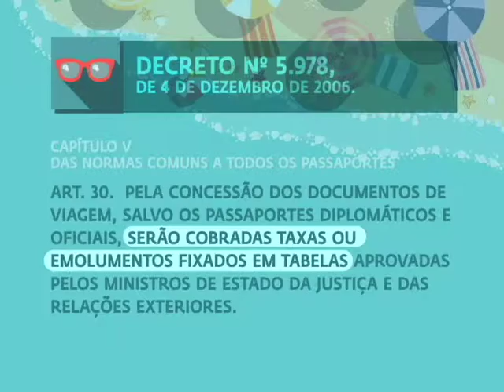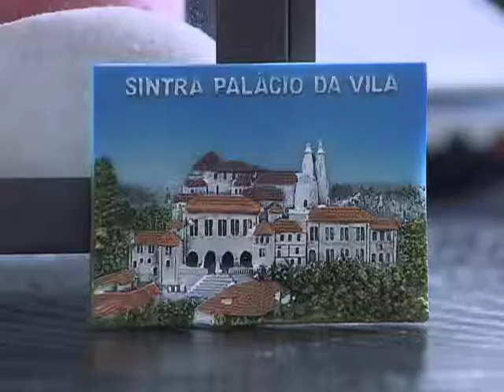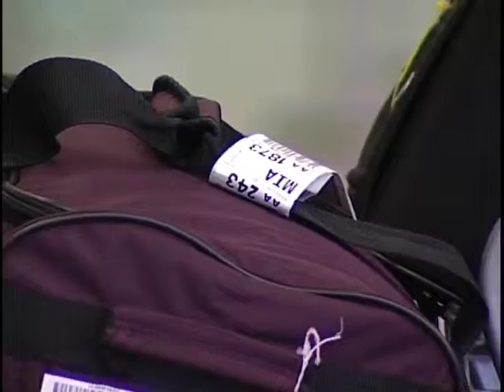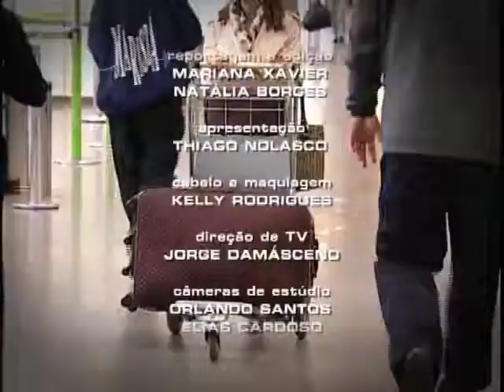Repórter Justiça - Direitos dos passageiros (10/01/15) (3/3)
No programa desta semana, você vai saber quais são os golpes mais comuns neste período do ano. Muitas vezes, a viagem acaba em dor de cabeça e o pacote comprado junto a uma agência de turismo não passa de enganação. Você vai ver dicas para garantir a segurança na hora da compra. Leia a íntegra da sinopse